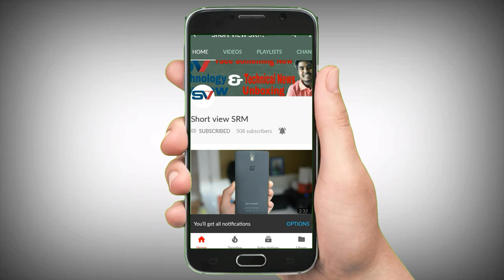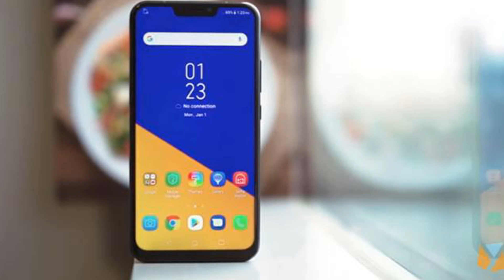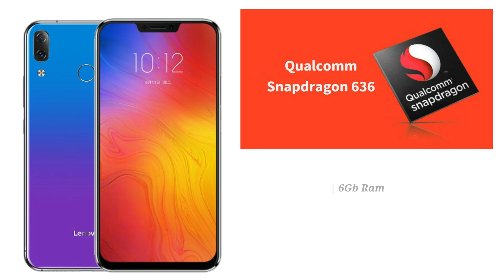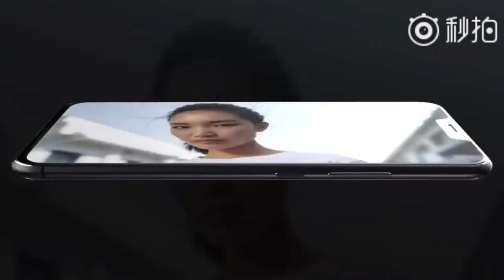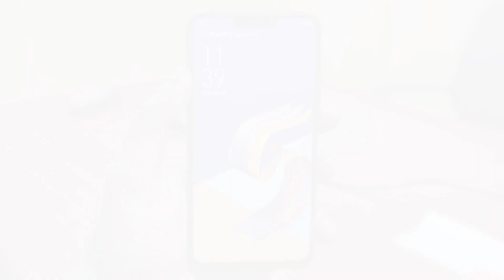Asus Zenfone 5 Vs Lenovo Z5 Which One you should buy in 2018? Full Comparison??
Which smartphone you should choose The Lenovo Z5 VS Asus Zenfone 5. So, In this Video, you can see the comparison between Asus Zenfone 5 Vs Lenovo Z5. So, if you confuse about what smartphone you should buy. Then this video is for you.

Aap konsa smartphone Lena chahenge .
Lenovo Z5 & Asus Zenfone 5.. is dono smartphone Mei se??
Janne keliye is video ko please pura dekhiye .. Aap Jan jaoge..
Thanks...

Please "".

•comments
•share kijiye.

Support me ..

Topic Covered -

Asus Zenfone 5 Price,
Asus Zenfone 5 Release Date,
Lenovo Z5 launch in India,
Asus Zenfone 5 Release Date in India,
Lenovo Z5 Camera,
Asus zenfone 5 Battery,
Lenovo Z5 Specifications,
Lenovo Z5  Features,

joy hind..

Topic Covered -